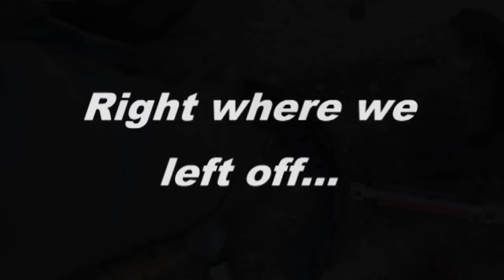Drum Brake Shoes Install "How to" Nissan Pathfinder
Stuff I used in today’s video…

Pads & Rotors
Floor Jack
Jack Stands
Wheel Chock
Milwukee Impact
Milwaukee Ratchet
Regular Ratchet
Socket Set
Wrench Set
C Clamp
Breaker Bar
Impact Sockets
Rear Brake Tool
Impact Screw Driver
Brake Grease
Brake Fluid
Hand Cleanin’ Towels
Brake Clean
Rust Penetrator

Here I show how to install the brake drums, and brake shoes for your Nissan Pathfinder. This is the Part 2 of 2 video; to find the part 1 just search "Fixbook Nissan Drum".

I, Jordan, assume no liability for anything you choose to do to your car, before, or after watching one of my videos, including this one. All DIY repairs, or modifications, you perform to your car are made at your own risk. Sometimes, even if you've done everything the right way, you can destroy, or damage, a piece, or part. You must understand this; part of doing a repair, and/or modification is messing up sometimes. Also, if for some reason, I do give incorrect instructions, and something breaks because you followed my instructions, I still will not reimburse, or pay, in any way, for whatever cost that may be incurred due to following my wrong instructions. Don't do anything to your car unless you yourself feel comfortable, & confident in doing so.

Fixbook DIY Car Repair